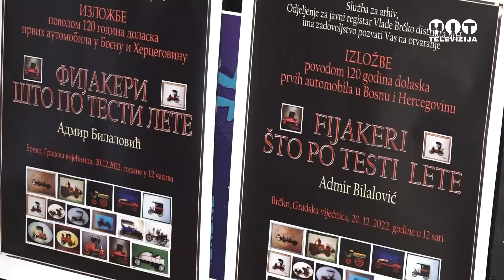Brcko - Otvorena izlozba Fijakeri sto po testi lete - Hit Televizija Brcko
Otvorena izlozba Fijakeri sto po testi lete - Brcko - Hit televizija Brcko